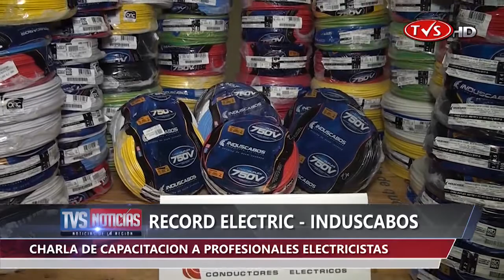RECORD ELECTRIC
La empresa Record Electric junto a la empresa Induscabos, realizaron una charla de capacitación a los profesionales electricistas.